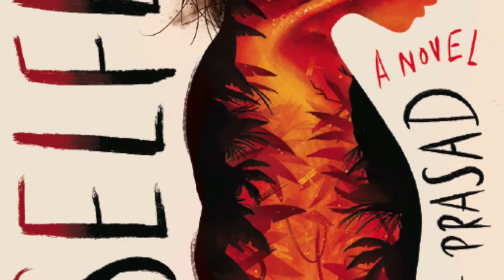Damselfly by Chandra Prasad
In the wake of crash-landing on a deserted tropical island, a group of private-school teens must rely on their wits and one another to survive.